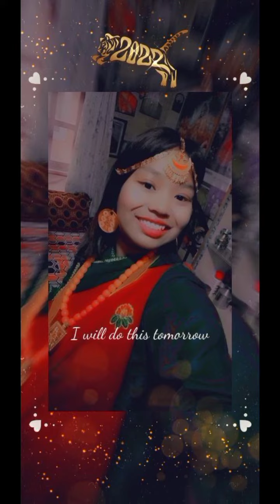Ris kehi second samman uthnu swovabik ho | Keep Smiling ☺️☺️☺️